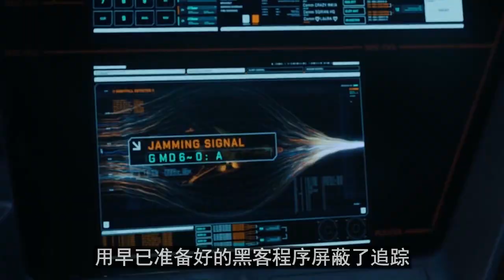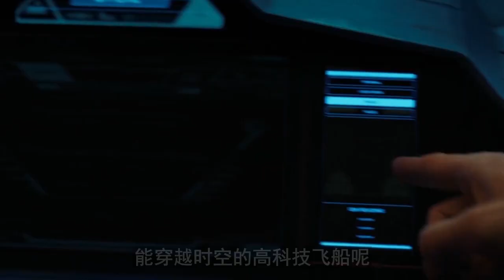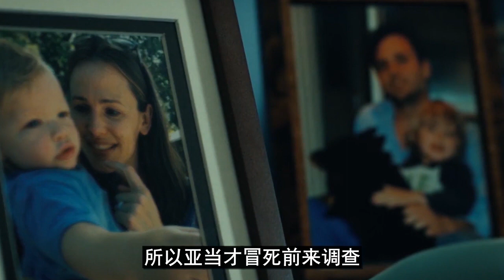【牛叔】网飞最新科幻大片，死侍带着卡魔拉穿越时空，拯救绿巨人！